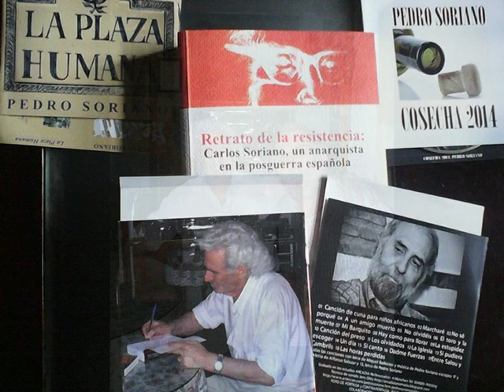EL ANARQUISTA (Judit Llorca)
El Anarquista
Texto y Müsica: P. Soriano
Interpreta: Judit Llorca
Guitarra: Moke